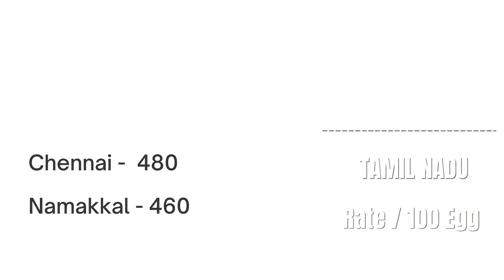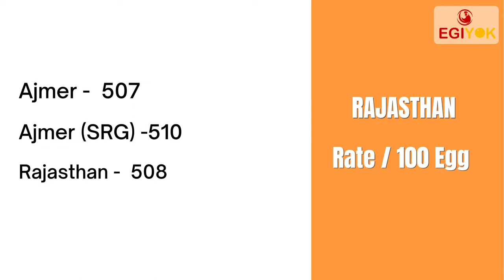Egg Rate Today |Ande ke bhav |अंडे के रेट | Poultry Rates 19-May-2021